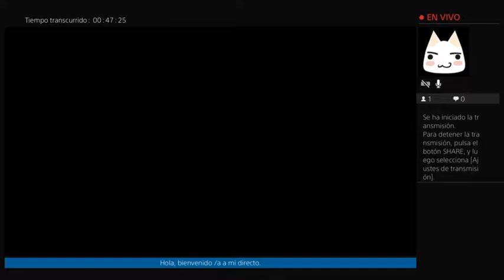Dark Souls II Scholar of the First Sin Parte 3 El Último Gigante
Segunda entrega de la saga Dark Souls, a ver que tal esta.